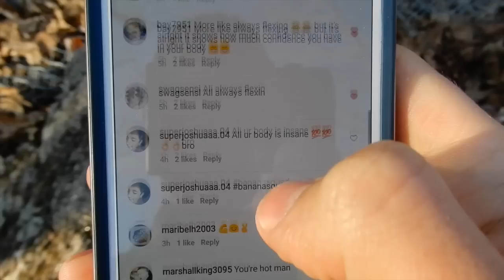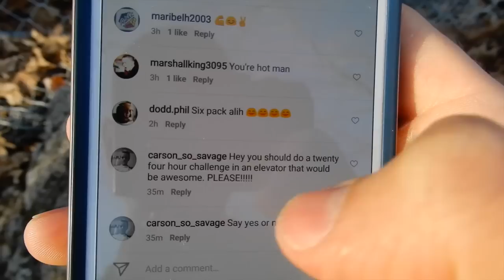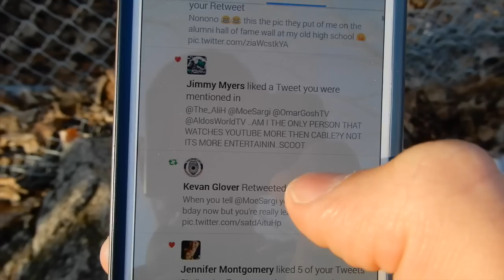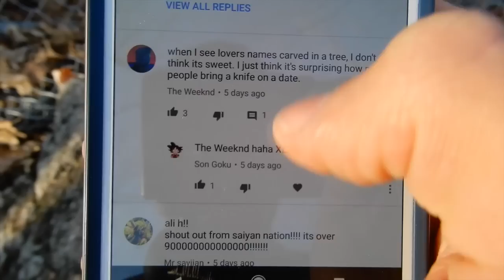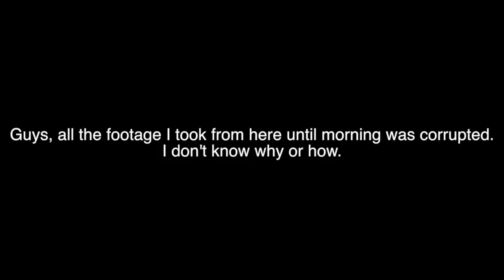(SHOCKING DISCOVERY) 24 HOUR OVERNIGHT CHALLENGE THE WITCH'S CAVE! | OVERNIGHT IN WITCH'S SHELTER